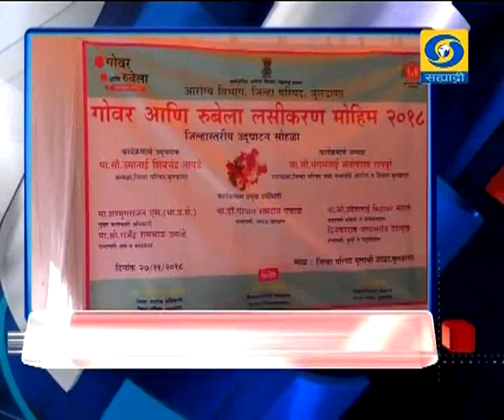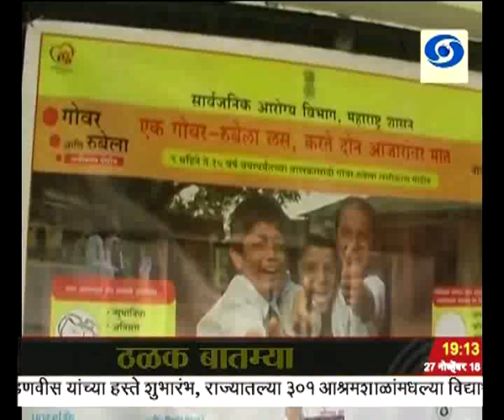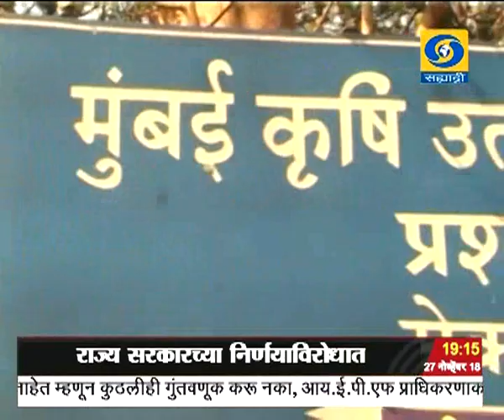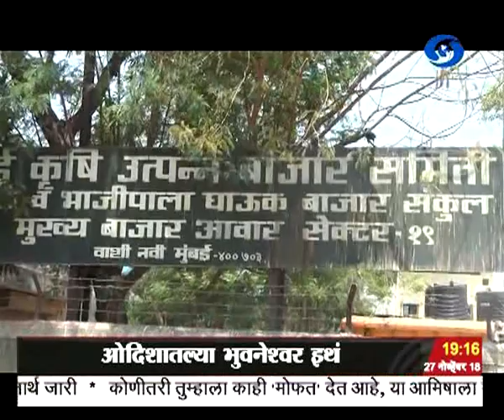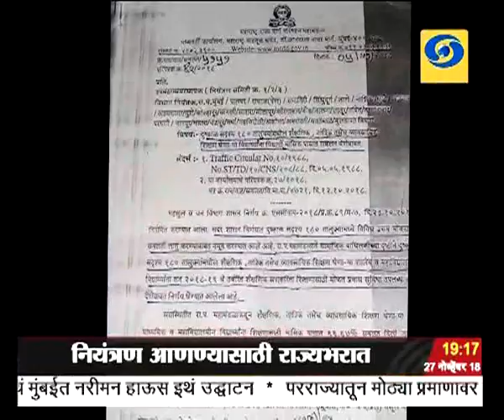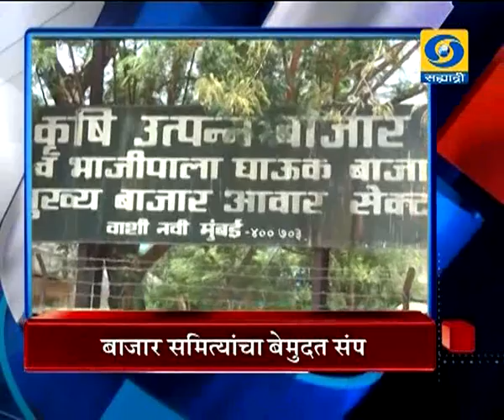सातच्या बातम्या, दूरदर्शन सह्याद्री वाहिनी..(२७ नोव्हेंबर २०१८)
ठळक बातम्या. संविधान आणि नागरिक परस्परांना सक्षम समर्थ करत असतात राष्ट्रपतींचं नवी दिल्लीत संविधान दिनानिमित्त आयोजित कार्यक्रमात प्रतिपादन

मुंबईवरच्या २६/११ च्या दहशतवादी हल्ल्याला १० वर्ष पूर्ण या हल्ल्यात प्राण गमावलेल्यांना देशभरातून आदरांजली मुंबई पोलिसांच्या शौर्याचा देशाला अभिमान - पंतप्रधान

मुंबईच्या सुरक्षेला सर्वतोपरी प्राधान्य देत असल्याची मुख्यमंत्री देवेंद्र फडणवीस यांची ग्वाही

काश्मीरमधल्या शोपियान जिल्ह्यात या वर्षभरात ४४ दहशतवाद्यांना कंठस्नान तर पोलीस दलांनी केलेल्या कारवाईत एकून २२० दहशतवादी ठार

विधिमंडळात आरक्षण आणि दुष्काळाच्या मुद्यावरुन विरोधक आक्रमक विधानसभेत गदारोळामुळे कामकाज चारवेळा स्थगित मात्र गदारोळातच विविध विभागांच्या पुरवमी मागण्या आवाजी मतदानानं मंजूर

पंजाबमध्ये गुरुदासपूर इथं डेराबाब नानक - करतारपूर साहिब कॉरिडॉरचं उपराष्ट्रपती वेंकय्या नायडू यांच्या हस्ते आज भूमिपूजन

मध्यप्रदेश आणि मिझोराम विधानसभा निवडणुकांच्या प्रचाराच्या तोफा आज थंडावणार, बुधवारी मतदान